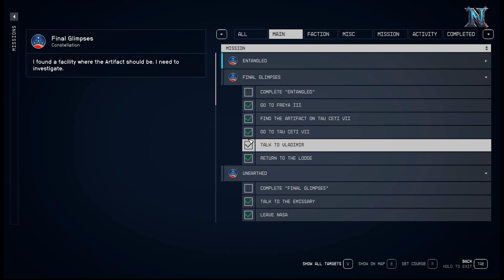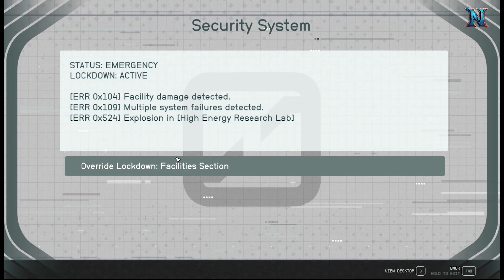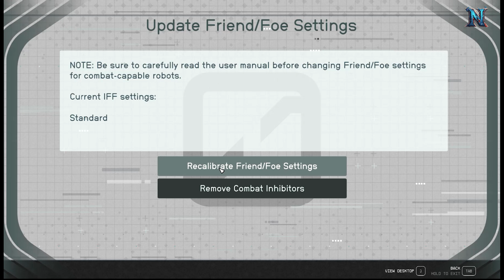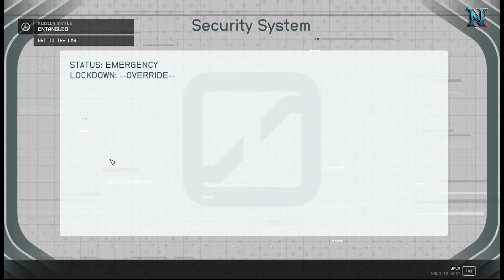Starfield: ENTANGLED | EP 31 | 2023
✨ Starfield Episode 31✨

 Embark on a heart-pounding journey in the thirty-first installment of Starfield! 💫 The gameplay reaches new heights of tension as we navigate between two realities, seamlessly jumping through the cosmic fabric to fulfill our mission. Each leap brings us closer to the unknown, testing our mettle and determination.

🪐 Episode Highlights:

✨    MISSION - ENTANGLED
⚙️ INVESTIGATE DISTRESS SIGNAL
⚙️ ENTER NISHINA RESEARCH STATION
⚙️ SPEAK TO ETHAN
⚙️ FOLLOW ETHAN
⚙️ EXPLORE THE RUINS
⚙️ SPEAK TO RAFAEL
⚙️ SPEAK TO DIRECTOR PATEL
⚙️GET TO THE LAB
⚙️SPEAK TO RAFAEL
⚙️SPEAK TO RAFAEL
⚙️SPEAK TO ETHAN
⚙️SPEAK TO MARIA
⚙️ ASSIST MARIA
⚙️ STAND IN THE DISTORTION
⚙️ FIND A PROBE CONTROL UNIT
⚙️ RECALIBRATE THE DISTORTION
⚙️ SPEAK TO MARIA
⚙️ (OPTIONAL) GET SUPPLIES
⚙️ TAKE THE ELEVATOR
⚙️ OVERRIDE THE LOCKDOWN IN THE FACILITIES SECTION
⚙️ OVERRIDE THE LOCKDOWN IN THE ACCELERATOR SECTION
⚙️ OVERRIDE THE LOCKDOWN IN THE STORAGE SECTION
⚙️ DISENGAGE POWER INTERLOCKS (7/7) OR SWITCH UNIVERSES
⚙️ SHUT DOWN THE PROBE
⚙️ TAKE THE ARTIFACT

Prepare for an interdimensional odyssey filled with cosmic wonders and spine-tingling challenges!

Share your thoughts, speculations, and interdimensional musings in the comments below as we traverse the cosmic realms of Starfield! 🌌✨